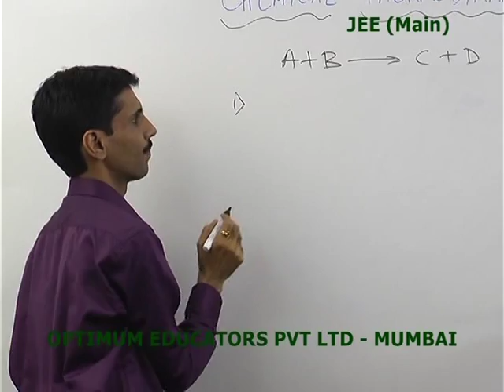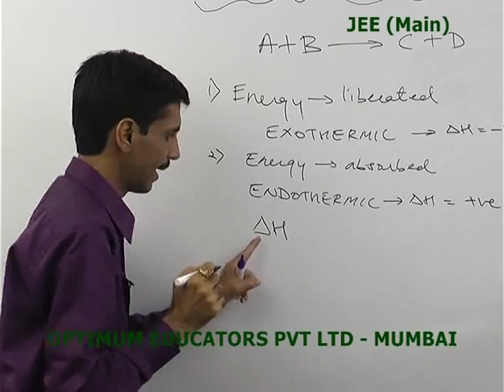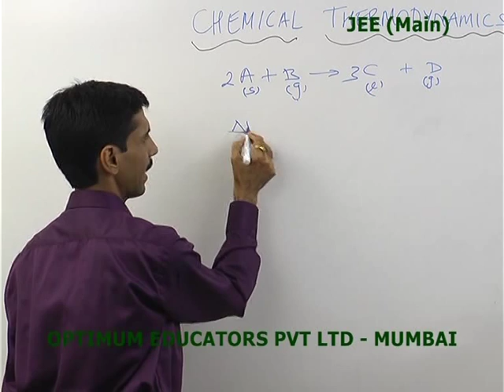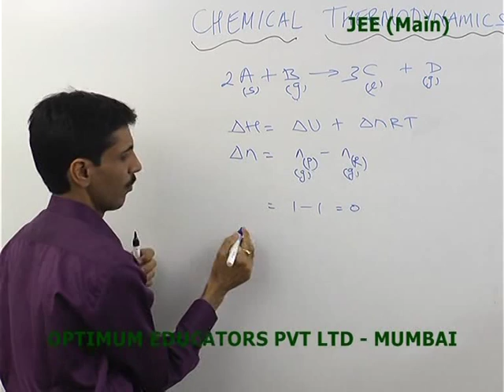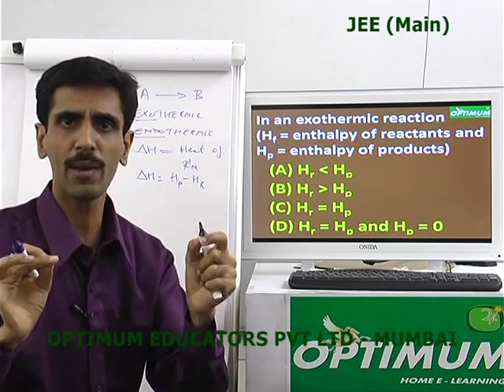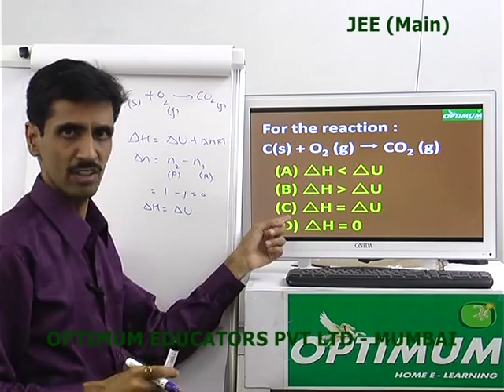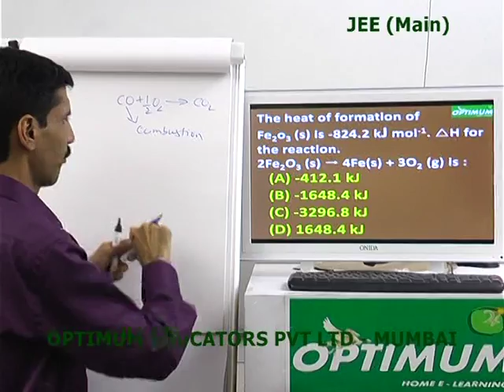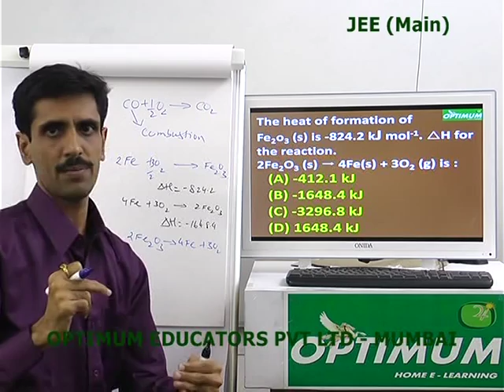JEE/NEET- CHEMISTRY (VOLUME-1) OPTIMUM EDUCATORS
to purchase our DVD's
Detailed Explanation
102 hours of synopsis and MCQs Solved
By IIT Alumni and Expert Faculty